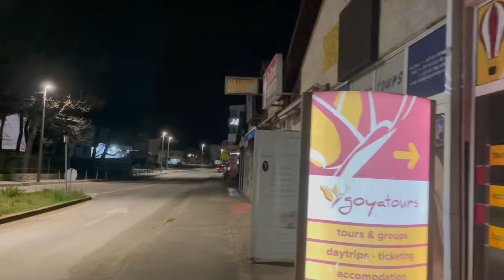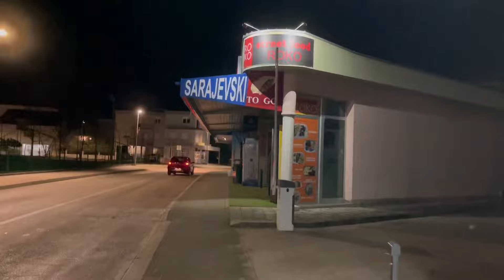Medjugorje waits for the Annual Message of Our Lady to Mirjana